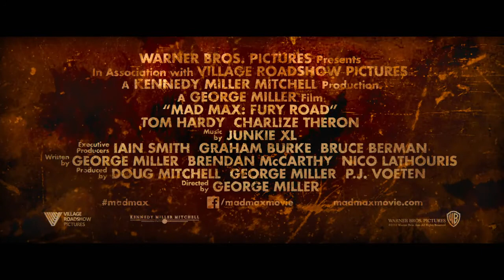Трейлер фильма «Безумный Макс: Дорога ярости»